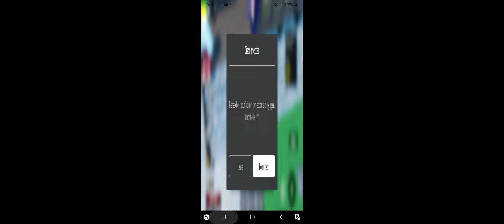idk subscribe roblox